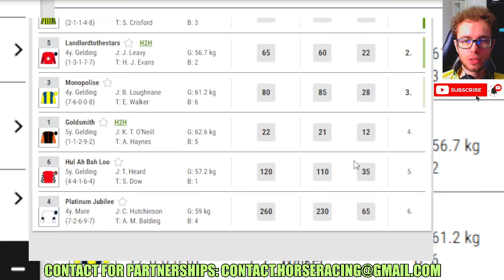Inverlochy wins at Lingfield Jan, 15 2024 Horse Racing RESULTS Bet